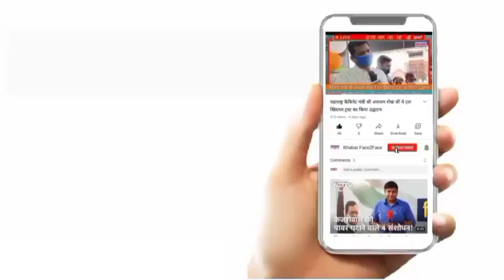सूरत के GIDC इलाके मे ज़हरीली गैस के लीक होने से 6 मज़दूरों की मौत। 25 से ज़्यादा लोग गंभीर हालत में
मीडिया रिपोर्ट्स के मुताबिक गुरुवार को सूरत के GIDC इलाके में स्थित विश्व प्रेम डाइंग एंड प्रिंटिंग मिल के पास टैंकर से ज़हरीली गैस के लीक होने से मिल के 6 मज़दूरों की दम घुटने से मौत हो गई है। 25 से ज़्यादा लोग गंभीर हालत में हैं।

गुजरात के सूरत में ज़हरीली गैस लीक होने के बाद 6 मज़दूरों की मौत से जुड़े मामले में नई जानकारी सामने आई है. मौके पर मौजूद मजदूरों ने बताया कि एक अज्ञात ट्रक ड्राइवर नाले में ज़हरीली केमिकल डाल रहा था तब अचानक गैस लीक हुई

पुलिस इलाके के सीसीटीवी तलाश रही है जिससे इस अज्ञात ट्रक ड्राइवर की पहचान की जा सके. ज़हरीली गैर की चपेट में आए 25 लोग अस्पताल में भर्ती हैं जिनमें से 8 वेंटिलेटर पर बताए जा रहे हैं

अस्पताल के प्रभारी अधीक्षक डॉ ओंकार चौधरी ने बताया कि तड़के सूरत के सचिन जीआईडीसी इलाके में एक कंपनी में गैस रिसाव से छह लोगों की मौत हो गई और 20 अन्य को सिविल अस्पताल में भर्ती कराया गया। सभी का इलाज जारी है. इससे पहले गुजरात के अहमदाबाद में कपड़े की फैक्ट्री में केमिकल वेस्ट टैंक की सफाई के दौरान चार मजदूरों की मौत हो गई थी. यह हादसा अहमदाबाद के ढोलका स्थित चिरिपाल ग्रुप की विशाल फैब्रिक यूनिट में हुआ. हालांकि उस हादसे में गैस लीक का पता नहीं चल सका था.

सौजन्य टीवी9 हिंदी

Gujarat- 6 people died due to chemical leakage from chemical-filled tanker at GIDC in Sachin area of Surat, due to suffocation of more than 20 workers, were brought to Surat Civil Hospital.

Dr Omkar Chaudhary
29 were admitted to Surat Civil Hospital after inhaling noxious fumes from chemicals illegally released in the open in Sachin GIDC area of Surat Gujarat